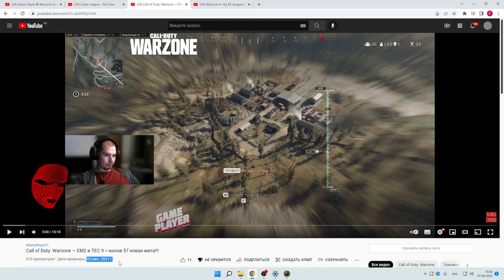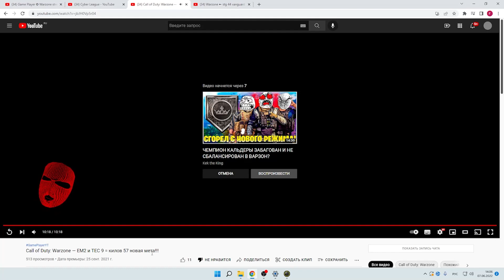СТРИМЕР ДО СИХ ПОР ИГРАЕТ С ЧИТАМИ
Что думаете о таких стримерах?

Смотрите стримы по ссылке ниже! 💻